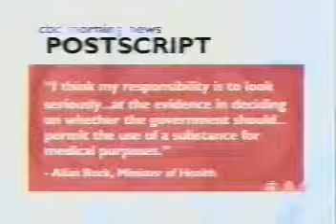High Society - "Medicine" - nudge nudge [3of3]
From the Pot-TV Archives.

Originally aired on August 7th, 2002.

In this show, David examines terms like "medicine", "use/abuse" and such. CNN & CBC clips from '96 (Prop. 215), '97 (Parker) and '98 (research protocol). Ends with a '96 Saturday Night Live sketch with Kevin Spacey, Michael Palin, and Beck.